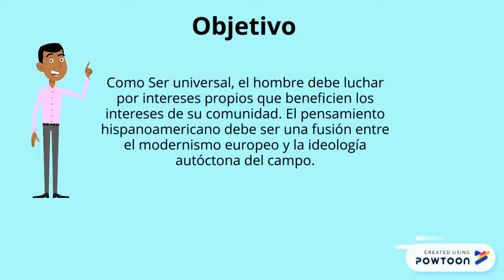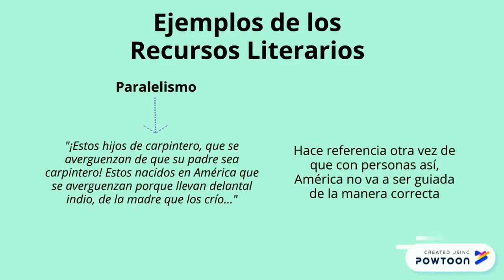Unit 5 AP Spanish Literature and Culture 1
Review video on Unit 5 AP Spanish Literature and Culture "Nuestra América." Created by Petra Peitz Diaz.